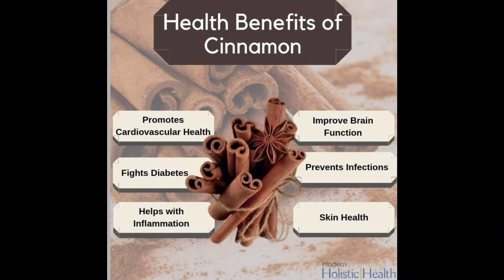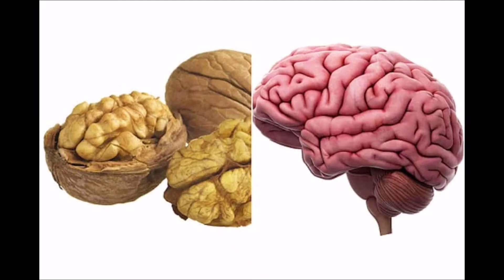மூளை திறனை அதிகரிக்கும் 5 உணவுகள்//5 Brain Foods//Health Benefits